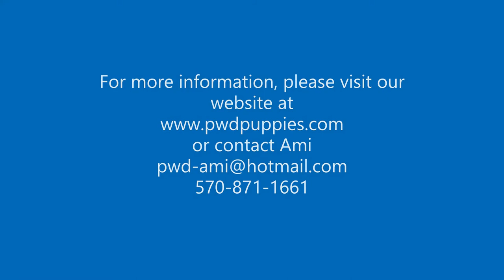Diego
Bandit and Indy's May 2022 litter of Portuguese Water Dog puppies sailing home in July.